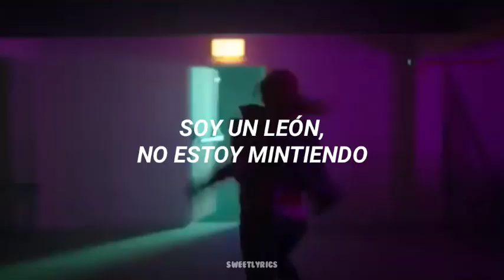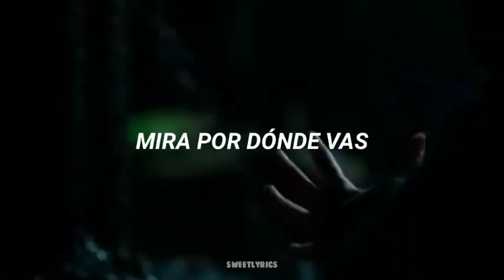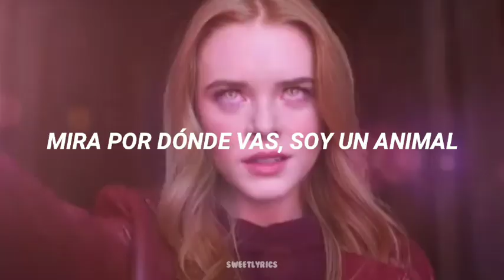Animal - AG x MOONZz // Sub Español // Fate: The Winx Saga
holaaaa, ya somos 40k en el canal!! Les quiero agradecer por todo el apoyo al canal y a las traducciones, los tqm y espero les guste el vídeo. 💗

si tienen una sugerencia de alguna canción en específica que quieren que traduzca díganme en los comentarios. ✨